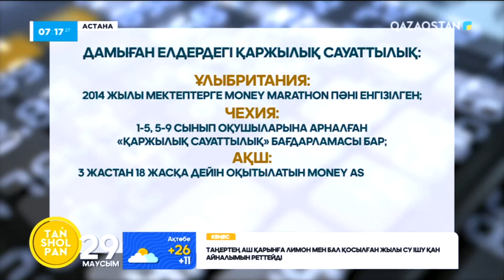Ұлттық құрылтай 2023: «Балалардың қаржылық сауаттылығын арттыру керек»